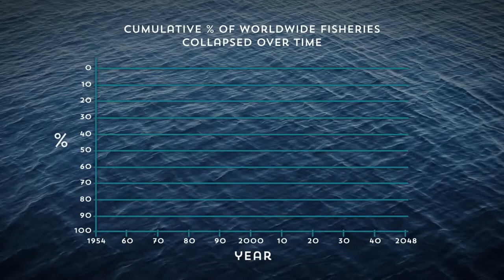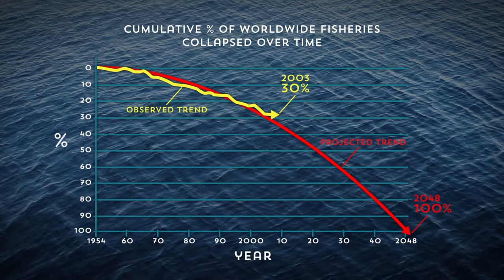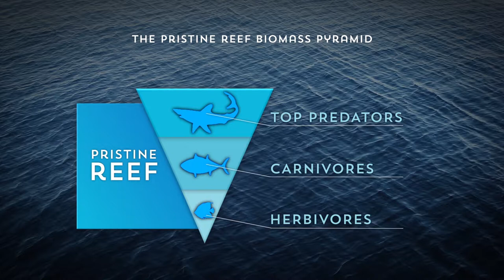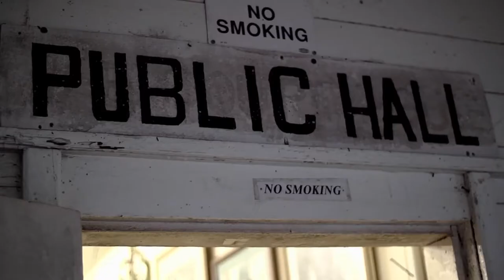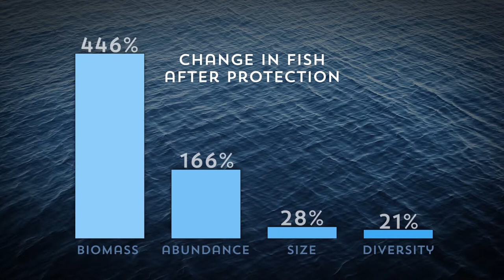Enric Sala - Pristine Seas: Protecting the Last Wild Ocean Places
Dr. Enric Sala founded and leads National Geographic’s Pristine Seas, a project that combines exploration, research, and media to inspire country leaders to protect the last wild places in the ocean. To date, Pristine Seas has helped to create 13 marine reserves—some of which are the largest on the planet—covering an area of nearly 4.4 million square km. Come hear about Enric’s quest to protect the last pristine marine ecosystems worldwide, and to develop new business models for marine conservation.